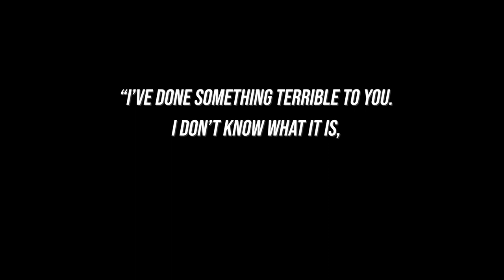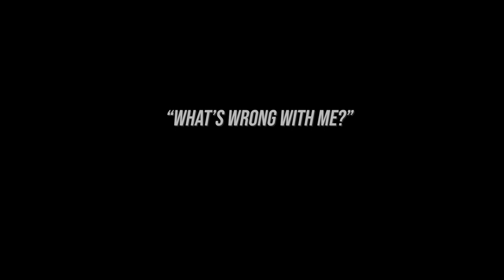Travels in the Scriptorium by Paul Auster | Book Trailer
A book trailer for the novella "Travels in the Scriptorium" by Paul Auster.